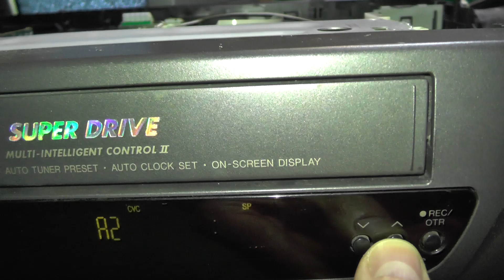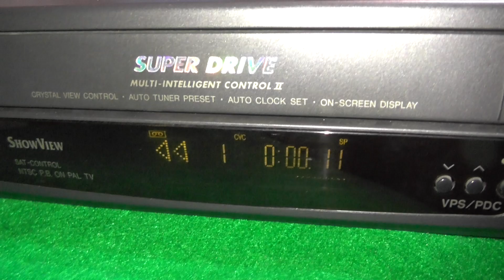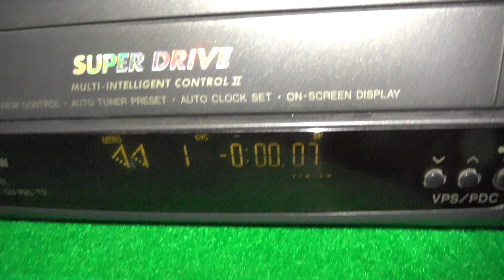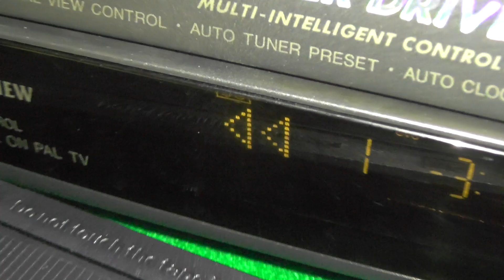Panasonic NV-HD635 Hi-Fi Stereo VCR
this vcr needs some servicing